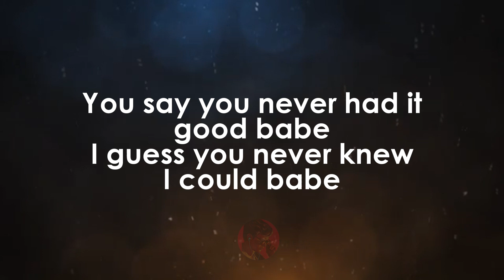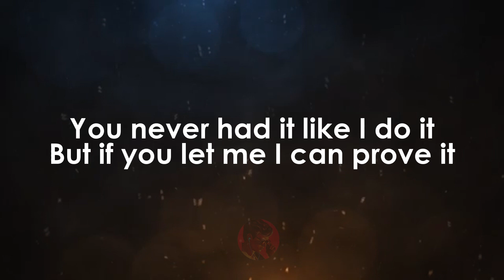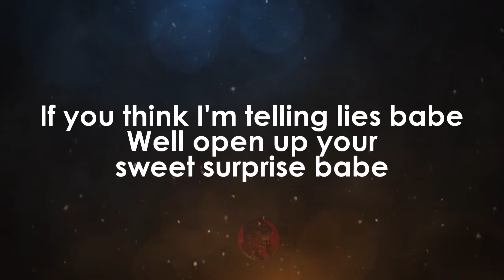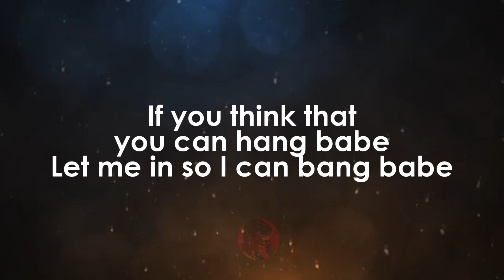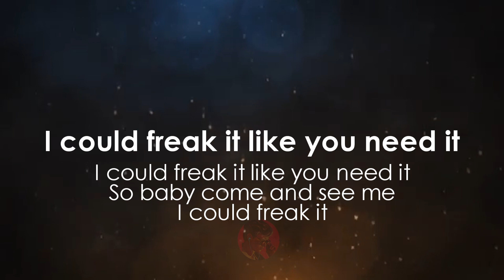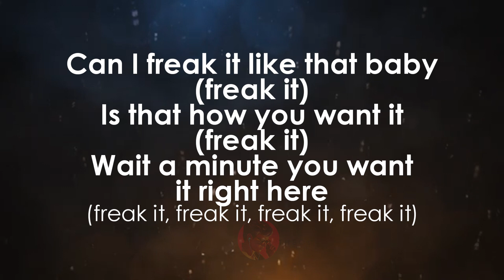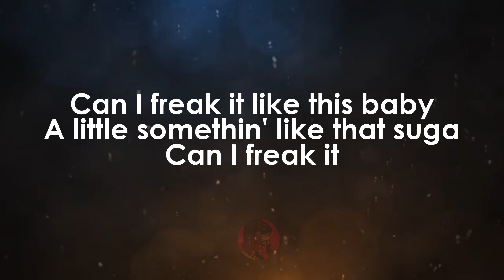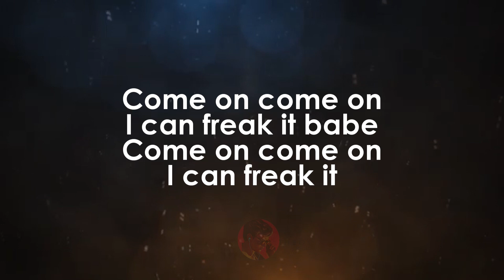Freak It | Lathun Grady